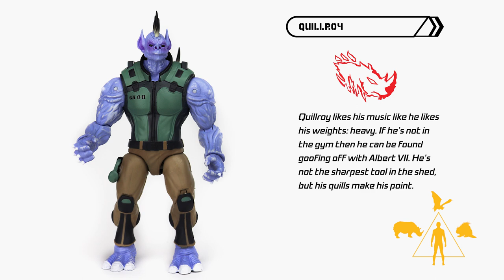Alter Nation Figure Features: Quillroy